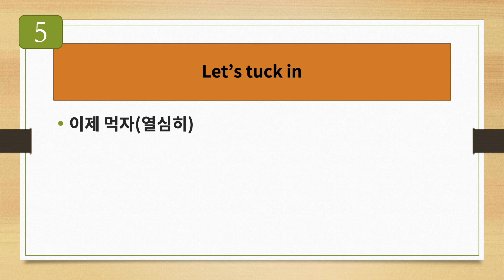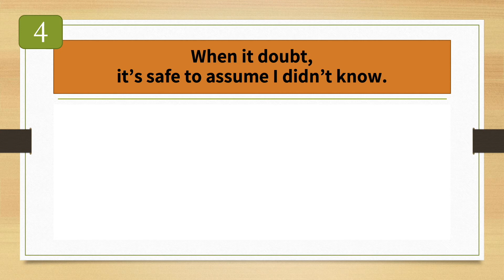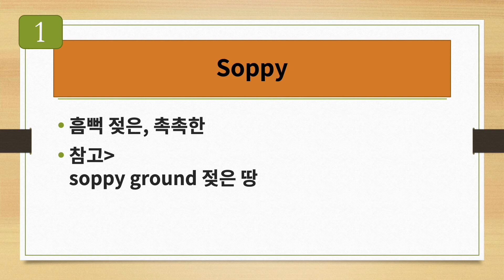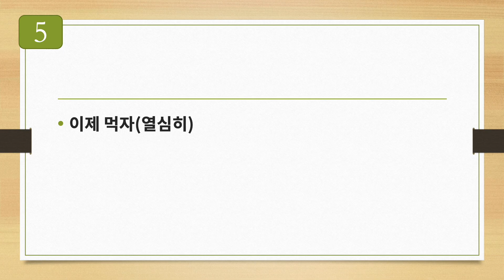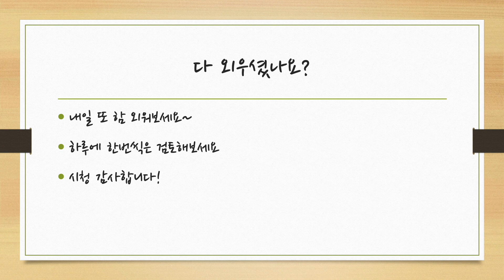[영어표현연습 13] Let's tuck in 먹자!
안녕하세요?
그간 제가 영어소설등을 읽으면서 적어둔 표현이나 문장등을 같이 공유해볼까 합니다.
지금 계획은 한번에 5개씩 일주일에 두번 올려보려고 합니다.
화,금 오후 9시에 올리려고 합니다.
이건 강의가 아니고요 연습자료입니다. 영어발음도 좋지 않고 오류도 있을수 있습니다.
오늘은  13회입니다.

1:50 한영연습
3:53 영한연습
5:21 한영연습